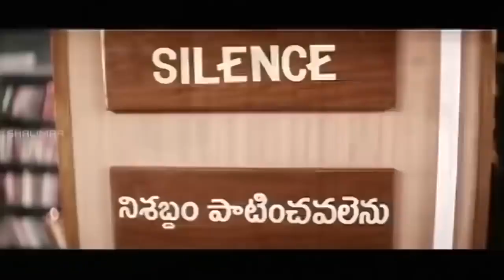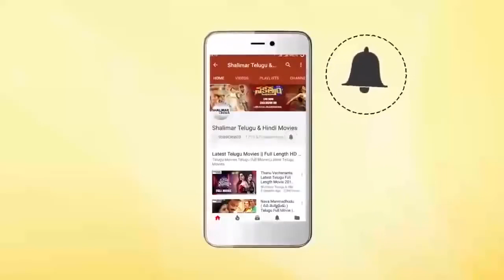Sunil & Anita Extraordinary Comedy Scene || Fabulous Comedy Scenes || Shalimarcinema